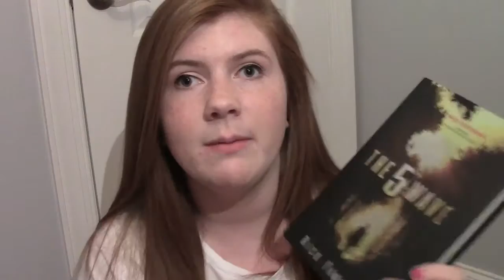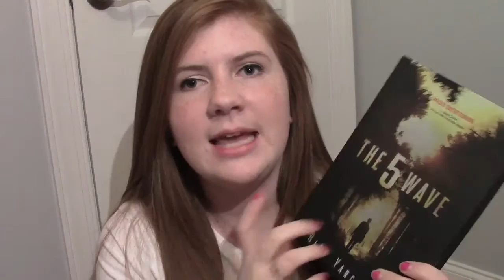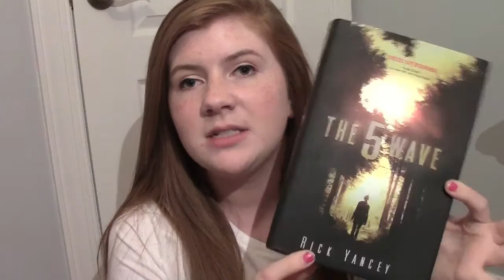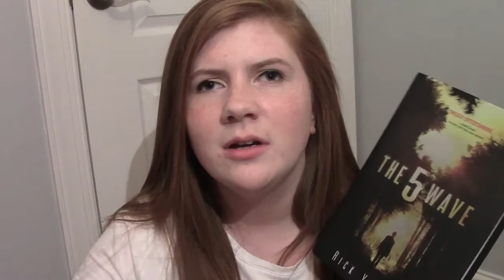Book Review | The 5th Wave by Rick Yancey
EVERYTHING IS AWESOME. :D :D :D

Google+: @TheBookDiary

Sign up for Amazon prime!